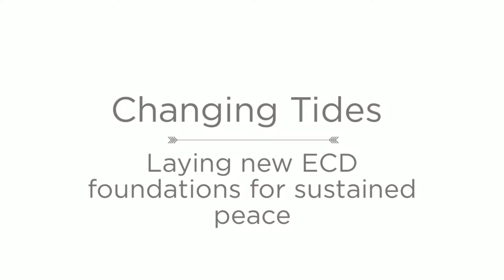Changing tides: Laying new ECD foundations for sustained peace / UN Culture of Peace lunch Event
A 7-part Video Series

United Nations NYC, 9 September 2014 - Rima Salah, PhD, Event Chair, (Yale Assistant Clinical Professor, Child Study Center (Former Deputy Director UNICEF) on the occasion of the UN High-level Forum on The Culture of Peace, welcomes distinguished guests to a high-panel Lunch Event on Early Childhood Development (ECD) and Peace. She speaks on the vital role that families and children play in changing the global tides of violence for a just and peaceful world, supported by scientific evidence and good practice.

This special event was orchestrated by Event Chair, Rima Salah, PhD, along with the Yale Child Study Center, members of the Early Childhood Peace Consortium, UNICEF and the Global Movement for the Culture of Peace. The goal of the event was to assemble expert panelists and distinguished guests to discuss why the "transformative solution to promoting peace is through supporting positive early development of young children" - UNICEF

Be informed. Get involved. Build peace.

Music "Liquid Light", "Taking the Reins" via audiojungle
Video stock via videohive, shutterstock, istockphoto
Photo stock via photodune, istockphoto